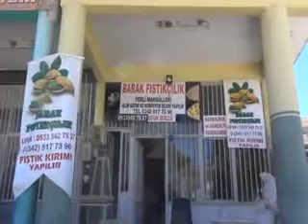09 NİZİP FISTIK HALİ ESNAFI SEZONA HAZIR